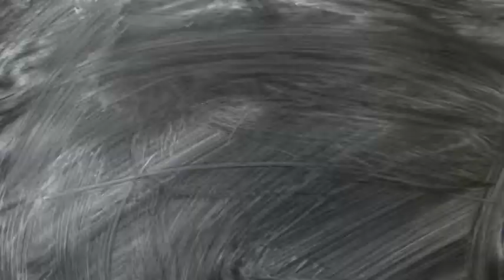Drag Movie Shequels On Drag Race All Stars 2 | ILTW | Episode 210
I Like To Watch: Rupaul's Drag Race All Stars 2
Season Two / Episode Ten
Drag Movie Shequels